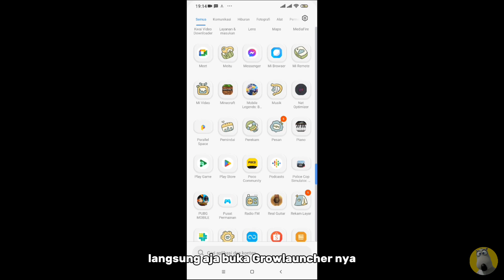Cara mengatasi Growlauncher crash/keluar sendiri atau ForceClose! | Growtopia CPS 2023 🔥🔥🔥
jadi kali aku mau bagi sedikit tutorial ya bro